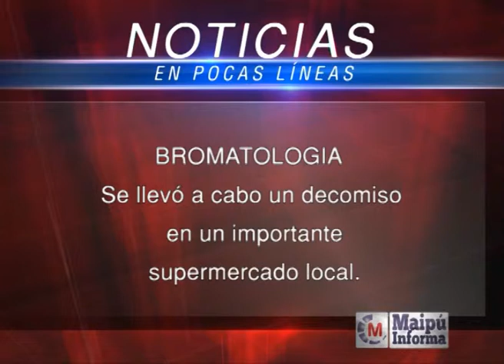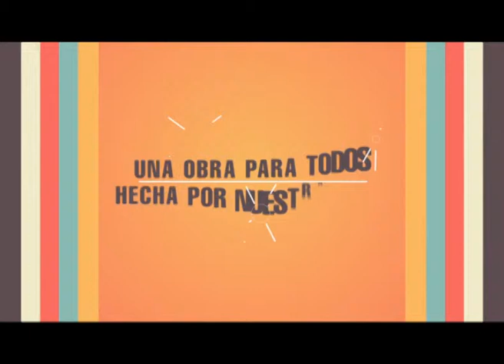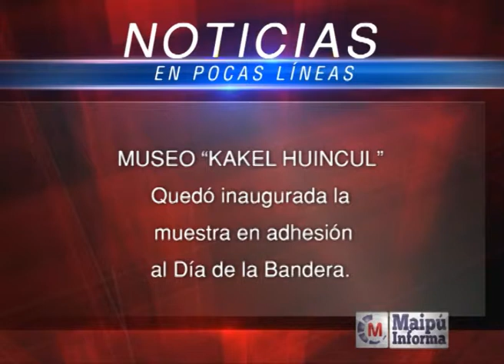Maipú Informa Tv - Emisión 522